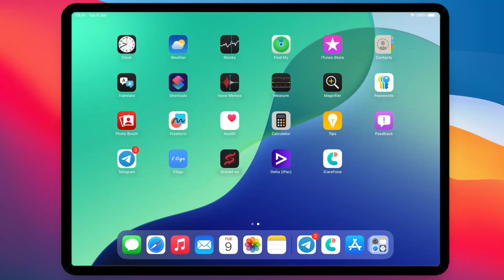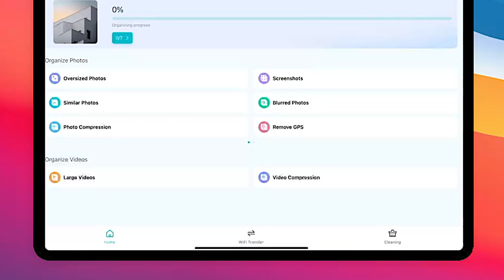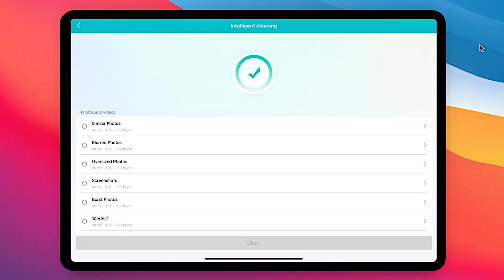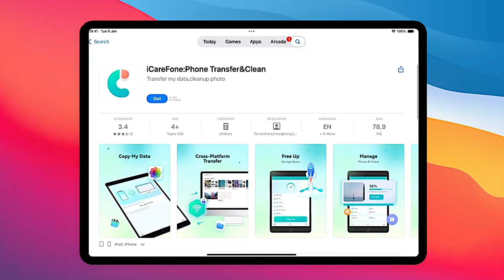How to Transfer Photos from iPhone to Windows PC? Free Tria & Fast & Easy🚀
Transfer data between iphone and PC wirelessly in Seconds.
Using iCareFone:Phone Transfer&Clean, you can quickly organize your photo albums and easily upload your data to PC. One APP provides multiple methods to clean up your phone inventory

In this tutorial, we will guide you on how to easily transfer photos from your iPhone to your Windows PC. Follow our step-by-step instructions to seamlessly transfer your precious memories.